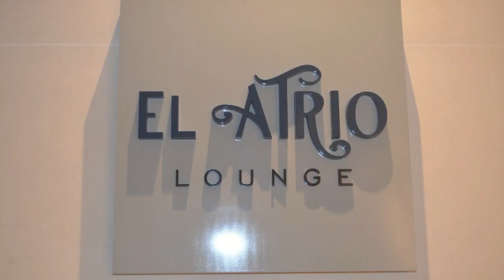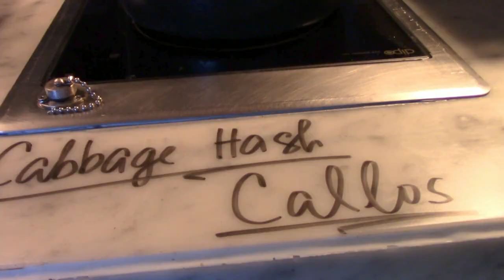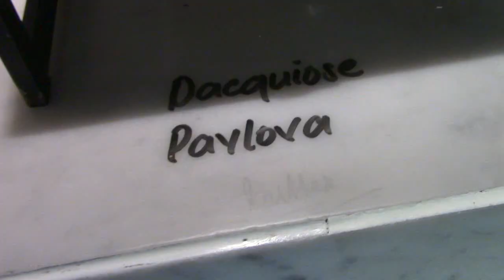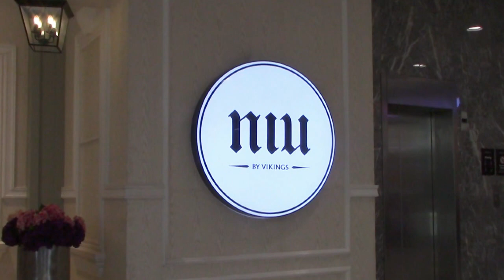Admiral Hotel Manila Bay | Lunch Buffet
A birthday, like many occasions, involves celebration with family, savoring good food and drinks enjoyed in a cozy ambiance with relaxed conversation.

Hello, fellow FOOD TRIPPERS! Please join us on this FOOD TRIP for a gastronomic meal at the unique ADMIRAL CLUB MANILA Bay, a dining destination on the top floor of ADMIRAL HOTEL MANILA. The iconic hotel is nestled at the heart of the magnificent City of Manila, surrounded by tourist spots with National Historical Landmarks and perked up with a full panoramic view of the famous Manila Bay.

On our return visit, we were happy to know about the Admiral's First Voyage anniversary treat, giving a 40% DISCOUNT on their all-day dining from breakfast, lunch, and dinner until the 31st of October.

Filipino cuisine has developed and shaped its history with heavy Spanish influence. Tapas are legendary snacks from Spain, usually served as the first course before lunch or dinner. We indulge in Classics such as Migas, Mushroom Croquetas, Pimientos, Hungarian Sausage, Beef Salpicao, Beef Empanada, Patatas Bravas and Tortilla Espanola. A savory treat of Smoked Salmon, Liver Pate Canapes, Pita Breads and Dips, Pizza Margaritas, Cold Cuts, and Cheeses is a welcome addition to a tapas table.

The Main Course attraction at the open display kitchen is the succulent Roast Beef complemented with a side dish of Roasted Potato and three kinds of gravy. Other meat options are grilled pork belly, skewered
pork, and chicken barbecue with peanut sauce. Great main meal accompaniments are Adlai Risotto, Fusilli Pesto, and Penne Carbonara.
Other side selections are Baked Potatoes, Ratatouille, Pork Cassoulet, and Spiced Bulgur.

Steamed cooked seafood is always delicious. Seafood lovers can enjoy the steamed fresh catch of the day, like Crabs, Mussels, Clams, and the lemon-marinated Tuna Kilawin.

At the Asian stations are Assorted Sushi and Maki Rolls, Salmon and Tuna Sashimi, Tuna Tataki, Zaru Soba or Cold Soba Noodles, Vegetable Tempura, Nutritious Veggies of Wakame and Kimchi, Noodles with Soups, Steamed Buns, Dumplings, Chicken Feet and Perfect poached eggs in Beef Mushroom and Chicken Adobo.

Even desserts excite me. Admiral Club Manila Bay's showcase of delectable desserts never fails to impress. A variety of twelve well-thought-out ice cream flavors at the ice cream spinning wheel is an excellent ending to any meal, but still, the gallery of desserts has a lot of sweet treats to offer. The chocolate fountain gets every chocolate lover's attention, with fruits and marshmallows on a stick dipped into the rich and smooth chocolate waterfall.

In the dessert world, there is no disagreement that chocolate is everyone's favorite. It puts a smile on every birthday celebrant's face. The grand finale to our festive meal is the decadently delicious Chocolate Birthday Cake, slathered with dark chocolate ganache and fresh sweet strawberries to add a decorative touch.

I am grateful for the gift of life and for everything God has showered me with.

Celebrating life with the family at The Admiral Club Manila Bay maximizes the enjoyment of everyone with a variety of high-quality food that stirs the heart, satisfies the appetite, and exceeds every diner's expectations for the staff's prompt and friendly service. Kudos to all the passionate chefs who worked tirelessly to create delicious meals. It's always a notch higher every time we dine here. For sure, we will come back again and look forward to trying their breakfast buffet.

See you on our next FOOD TRIP at NIU, The Podium, for a lunch buffet.